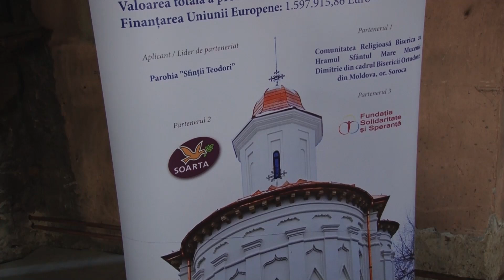Lucrările de restaurare a bisericilor „Sfinţii Teodori” din Iași și „Sfântul Dimitrie” din Soroca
La Parohia „Sfinţii Teodori” din Iași a avut loc, astăzi, recepția lucrărilor de restaurare și conservare a lăcașului de cult, dar și a Bisericii „Sfântul Dimitrie” din Soroca - Republica Moldova. Procesul de reabilitare a celor două lăcașuri de cult a început în urmă cu aproximativ doi ani, în cadrul unui proiect european.